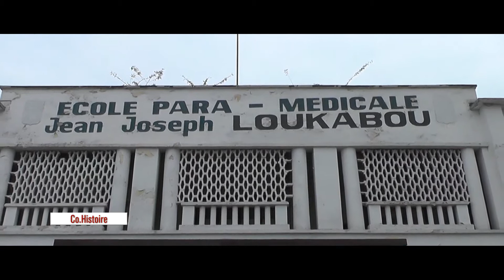Arrondissement LOUMUMBA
Zoom sur le premier arrondissement de la ville de Pointe-Noire, en République du Congo